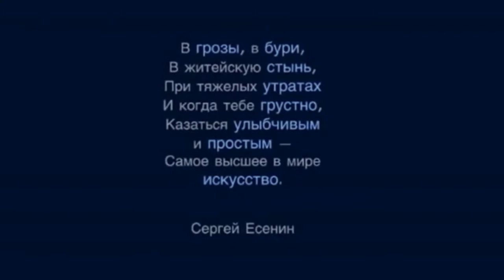Сергей Александрович Есенин "ПЕСНЬ О СОБАКЕ".